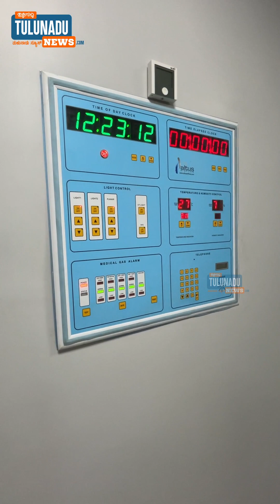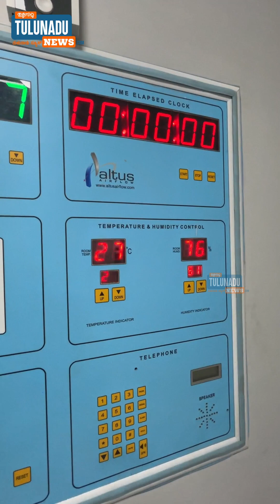ಖಾಸಗಿ ಆಸ್ಪತ್ರೆಗಳಿಗಿಂತ ಹೆಚ್ಚು ಸೌಲಭ್ಯ ಇರುವ ಈ ಸರಕಾರಿ ಆಸ್ಪತ್ರೆಯಲ್ಲಿ ರೋಗಿಗಳೇ ಇಲ್ಲ !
Ground Report with Hanumanth Kamath Exclusive Tulunadu News